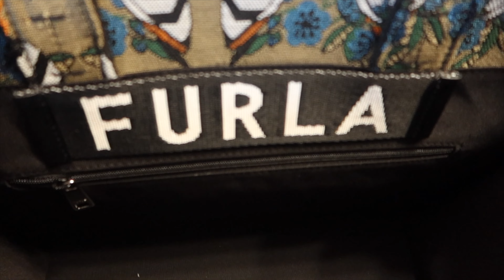8 Reasons why the Furla Opportunity Tote is Better than the Dior Booktote (REVEAL + perfume etc.)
I bought a bag direct from the brand store - what a rarity for me! Well, at least it was not retail price. In this video I share some goodies from Moschino and Jeffree Star and then reveal my new tote from Furla (Opportunity Tote in the largest size) and argue how it is better than Christian Dior's book tote.

00:29 Moschino Boy Toy
01:20 Jeffree Star Jawbreaker palette, velvet lipsticks, mirror
03:30 Reveal of Furla Opportunity tote
06:04 Comparison to Christian Dior booktote